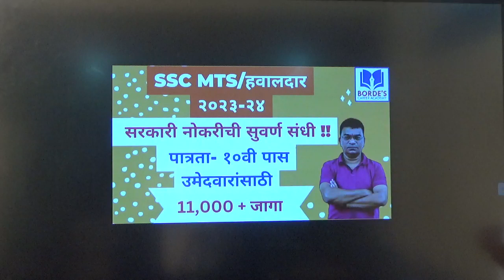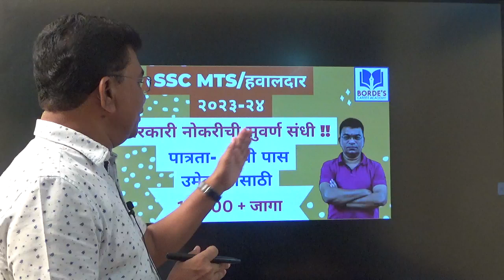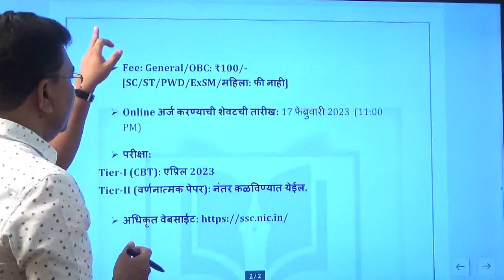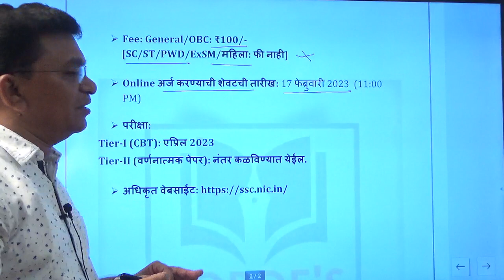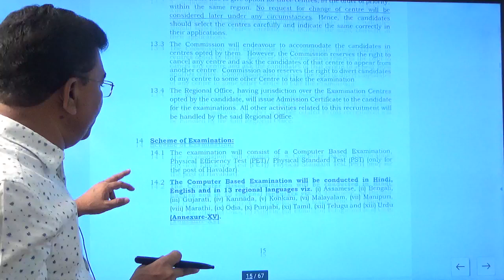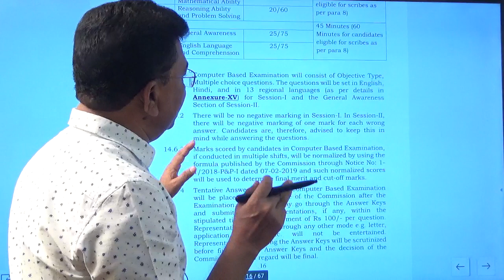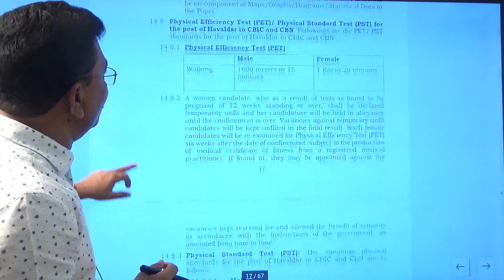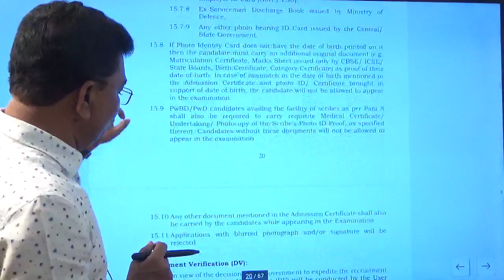फक्त 10 pass | परीक्षा मराठीत | स्टाफ सिलेक्शन मार्फत MTS , हवालदार पदांच्या 11409 जागांसाठी भरती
केंद्र शासनाच्या अंतर्गत असणाऱ्या विविध खात्यांमध्ये मल्टी टास्किंग स्टाफ आणि  हवालदार पदासाठीच्या परीक्षा येत्या एप्रिल २०२३ मध्ये होणार आहेत.

बोर्डेस करिअर अकादमी मध्ये आपला प्रवेश निश्चित करा आणि इतर माहितीसाठी - ९८८१०६२०४८ या नंबर वर संपर्क करा.

अजून व्हिडिओ बघण्यासाठी आमच्या चॅनल ला अवश्य भेट द्या.

*केंद्र शासनाच्या विविध खात्यांमध्ये, सर्व सरकारी बँकांमध्ये अधिकारी, क्लार्क या  पदांसाठी, LIC, GIC, NIACL मध्ये अधिकारी बनण्यासाठी इच्छुक असणाऱ्यांनी २५ जानेवारी २०२३ पर्यंत ऑनलाईन व ऑफलाईन या बॅचसाठी प्रवेश घ्यावा.